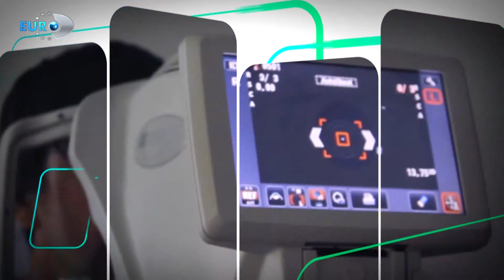HER EVE SAĞLIK 47 BÖLÜM PART1 12 04 2019 OPR DR SERDAL TÜRKEKUL